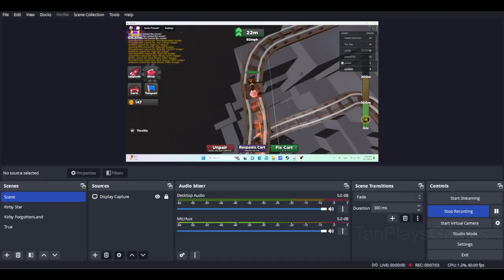Roblox EP_20 : Wacky Rails โยกกันไปให้มันหลุดโลก ร่วมแรงเฮฮาตามประสา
เล่นสนุกพร้อมความร่วมมือ ร่วมแรงใจกันผ่านกันแต่ละด่าน